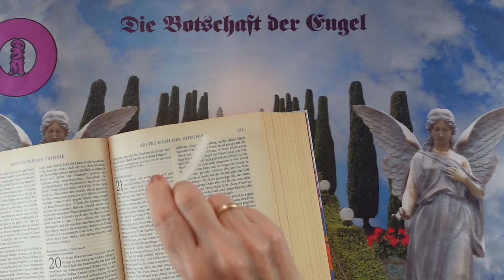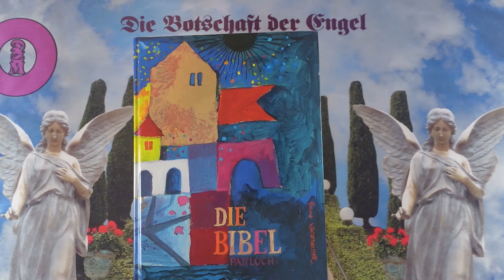Napi impulzus - 2024 Július 9 - Üzenetek a Bibliából❣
Kép: shutterstock/DongIpix

Telefonos elérhetőségem jóslásra:
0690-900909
750Ft/Perc

Átutalás:
Erste Bank
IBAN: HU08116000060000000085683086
BIC: GIBAHUHBXXX
Tulajdonos: Dendera Susanna Medici

Védikus Csillagjegyek:
Kos: kb. Április 13-tól Május 13-ig
Bika: kb. Május 13-tól Június 14-ig
Ikrek: kb. Június 14-től Július 15-ig
Rák: kb. Július 15-től Augusztus 16-ig
Oroszlán: kb. Augusztus 16-tól Szeptember 16-ig
Szűz: kb. Szeptember 16-tól Október 16-ig
Mérleg: kb. Október 16-tól November 15-ig
Szkorpión: kb. November 15-től Dezember 15-ig
Nyilas: kb. December 15-ől Január 14-ig
Bak: kb. Január 15-től Február 12-ig
Vízöntő: kb. Február 12-től Március 13-ig
Halak: kb. Március 13-tól Április 13-ig